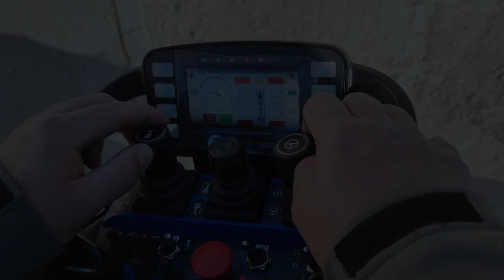Scanreco remote control with Color Display for Idrogru stiff boom crane and Volvo Exster truck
In the video, you can see the integrated control system we have developed for our customer Idrogru srl: thanks to a customized version of our Scanreco radio remote controls (equipped with color display) and a CAN bus interface card with dedicated software, it allows to command all the functions of the crane, as well as the translation of the vehicle (a Volvo truck with Exster interface), directly from your own radio transmitter.

A special requirement was the possibility to select among 3 operational modes for the truck conrol:
- standard, through the usual steer and pedals inside the cabin of the vehicle
- radio, thanks to the Scanreco remote control
- joystick, using the manipulators inside the stiff boom crane cabin

Furthermore, the system has been supplied complete with dedicated wirings and a warning stack light with visible LEDs and omni-directional acoustic alarm.